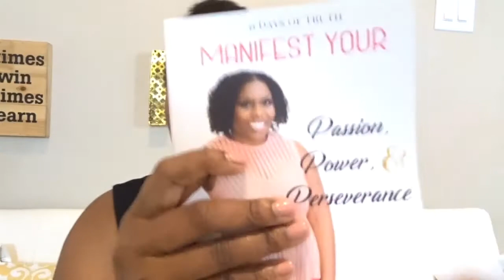Update: Dreaming about Being Pregnant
You asked and I answered...finally! This is the update to  my "dreaming about being pregnant" video I did a few  years ago. Please forgive me for the lateness of this video because it's overdue. However, if you're following me across social media @asisterstruth you would have witnessed everything I've talked about in this video.

Your Sister Coach LaKitia M. Woodard hosts Sister Conversations every Monday to provide motivation and share her personal life experiences. She believes there's power in her testimony and it's a priority to share in order to lift up her fellow sister.

My NEW Book:
31 Days of Truth: Manifest Your Passion, Power, & Perseverance

**More Inspiration**
Blog - A Sister's Truth on Life, Love, & Mindset